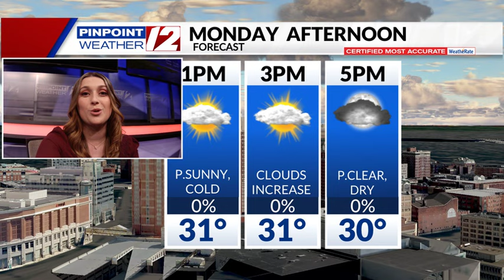Weather Alert: Temps Plummet Tonight; Cold, Dry Monday